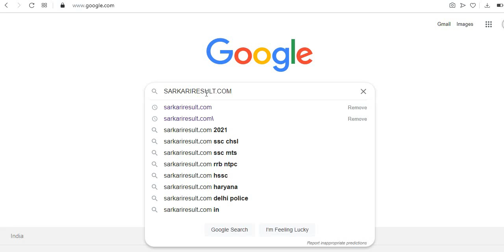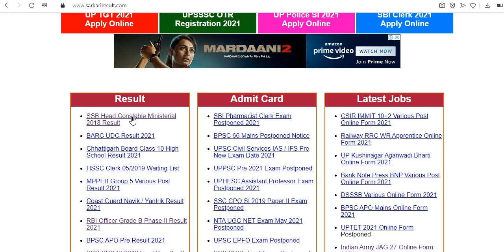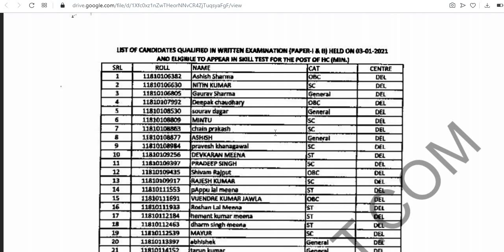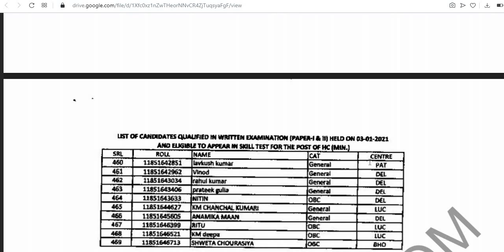SSB Head Constable Result Out 2021// SSB Constable Result Out// SSB HC MINISTRIAL RESULT OUT 2021//